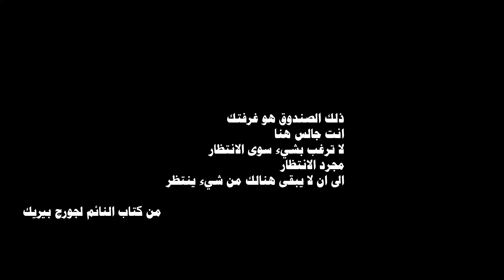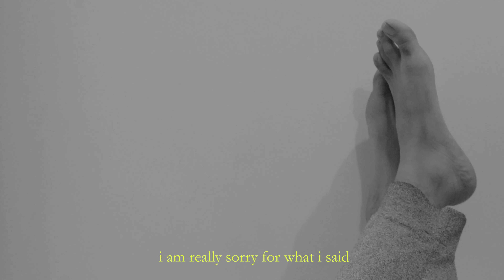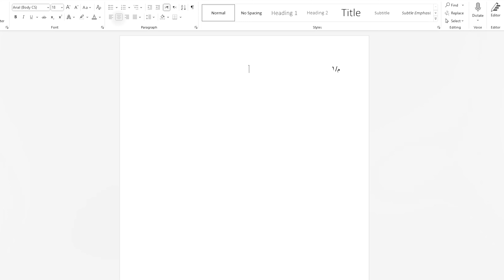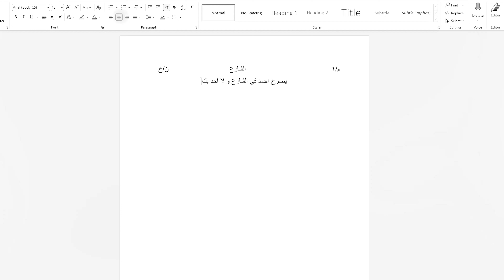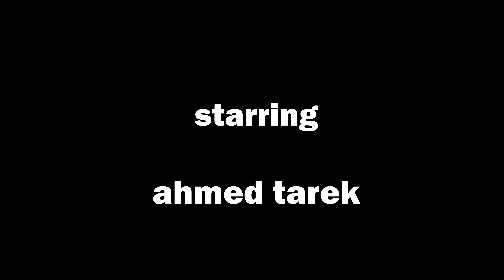It happens alot - short film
Starring : Ahmed Tarek

Voice over : Hala Elashkar

Assistant Director : Mohammad Ashraf

Sound design :  mohamed gaber

Music composer : Abdalrhman Adel

Cinematography: mohamed gaber

Editor : mohamed gaber

Written and directed by : mohamed gaber

Special thanks to : Farid Moussa